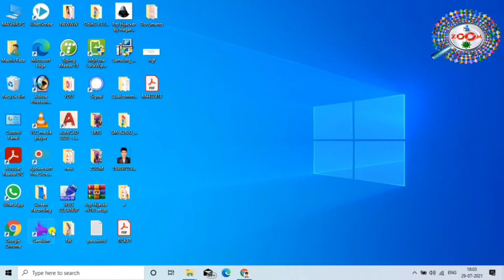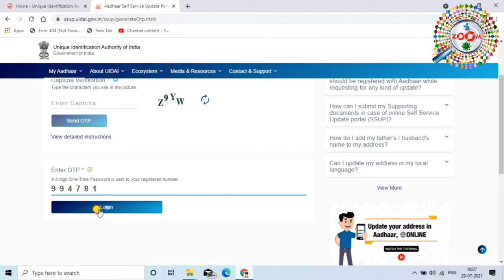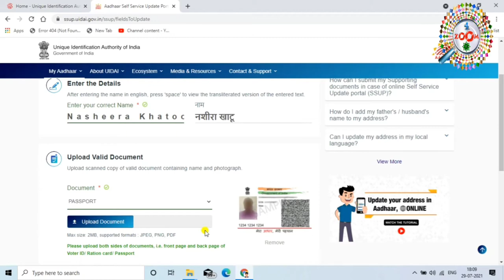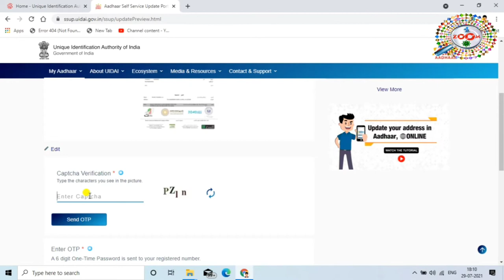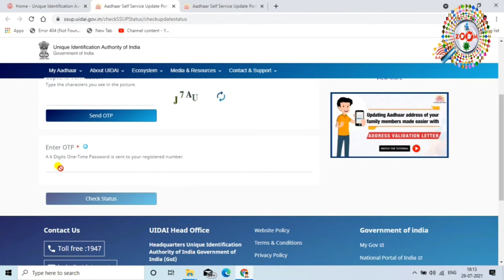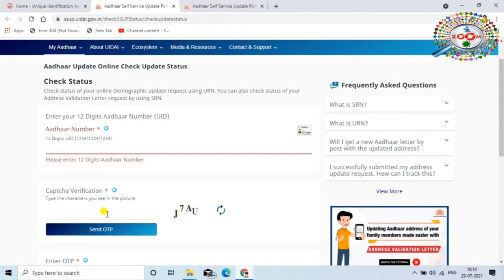Name Change in Aadhar Card Online 👈 aadhar card me name kaise change kare 👌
Aadhar card big update. Ab aadhar card me name change ya name correction ke liye aadhar center jane ki zarurat nahi hai. ab aadhar card me online name change kara sakte hai.

is video me online aadhar card me name change karne ka complete process dikhaya gya hai. online aadhar name change ke liye aapke aadhar card me mobile number link hona zaruri hai

aadhar card me name kaise change kare, aadhar card me name kaise badle, how to change name in aadhar card online, aadhar card me online name change kaise kare in sabka jawab is video me hai

Engineer raza